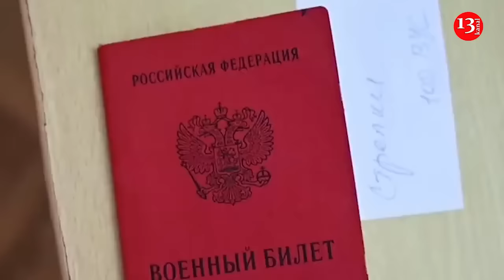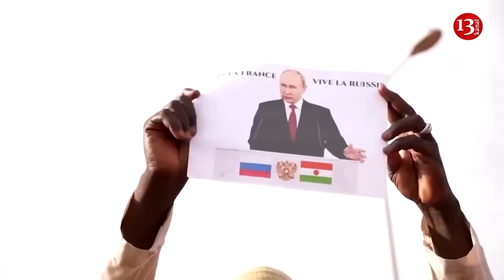Casualties of Russian troops are 500, 000 in Ukraine, France says this is a military failure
The Russian army has lost 150,000 soldiers in the war against Ukraine, French Foreign Minister Stéphane Sejourne said in an interview with Novaya Gazeta. Europe".
"This is a military failure of Russia. According to our estimates, Russia's military losses amount to 500,000 people, including 150,000 killed," he said.
"All of this for what?" he asked. "This can be summed up in two words: for nothing," he said.
Russia has not disclosed information on its casualties.
Britain estimates that approximately 450,000 Russians have been killed or wounded in Ukraine.
The BBC reported in April that more than 50,000 Russian military personnel have died, citing its own reporters, independent media group Mediazona and volunteers.
Speaking about frozen Russian assets in the European Union, Séjourné reaffirmed that the funds could be used to fund the defence of Ukraine against the invasion but did not give specifics.
"With the rise in rates, these assets have generated almost 4 billion euros in revenue in 2023. We want them to be used to finance defence and reconstruction efforts in Ukraine."
On the possibility of NATO troop deployments, the minister echoed French President Macron’s stance, stating Europe must overtly warn Russia that when continental peace and European security are threatened, no option is off the table.
However, Sèjourné stressed France’s relations with Russia remain “based on mutual respect between our peoples,” even as he condemned the “reckless” Russian authorities disregarding international laws and human lives.
 In an interview with The Economist, French President Emmanuel Macron said that if the Russians broke through the defences and Ukraine asked for help, his country would consider sending in ground troops.